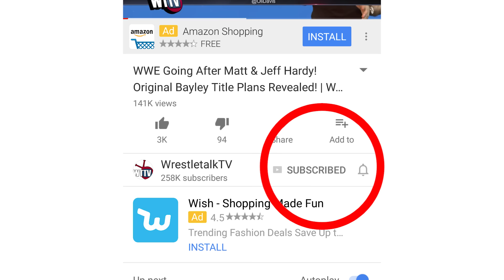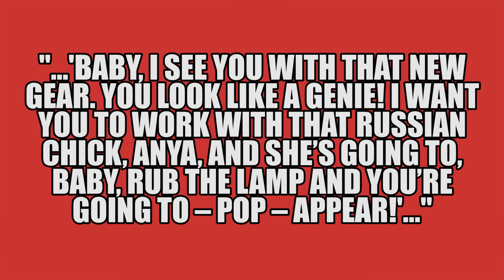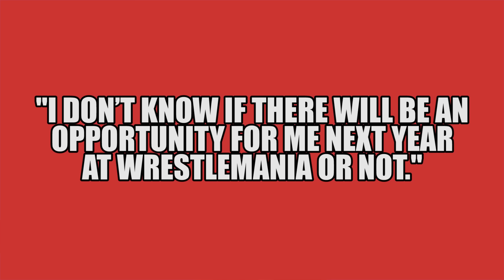Post-Wrestlemania 33 Feuds Revealed? BIG WWE Star Retiring Next Year? | WrestleTalk News Mar. 2017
Post-Wrestlemania 33 feuds revealed? Big WWE star retiring next year and more in this WrestleTalk News Mar. 2017...

Rusev and Lana on Dusty Rhodes’ genie gimmick idea on Chris Jericho’s Talk is Jericho podcast